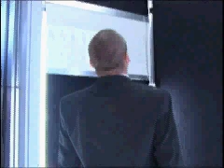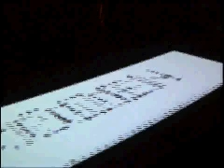CHARACTERS : Interactive media art installation: 2007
An interactive media installation by Masayuki Akamatsu (Japan) & Wolf Nkole Helzle (Germany)
The installation is housed in two adjacent rooms and consists of two parts. Part 1 is a photography station in which photographs are made of entering visitors, and Part 2 is an interactive projection in which the visitors who have been photographed are part of the action in several respects.